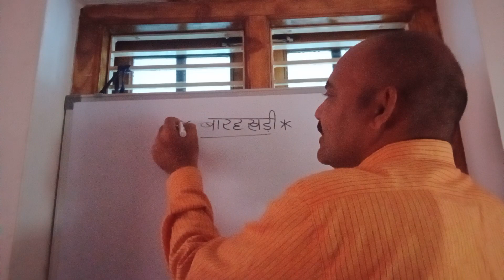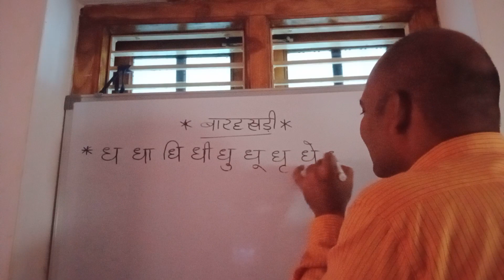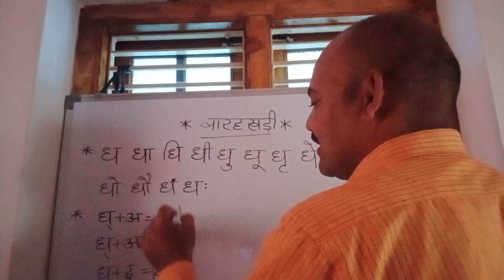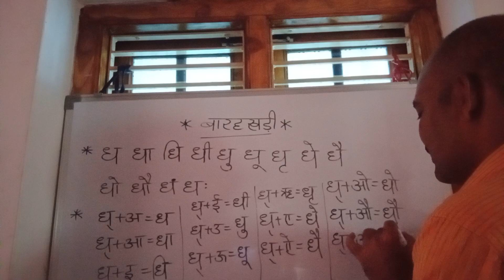ध -बारहखड़ी (BARAHKHADEE)